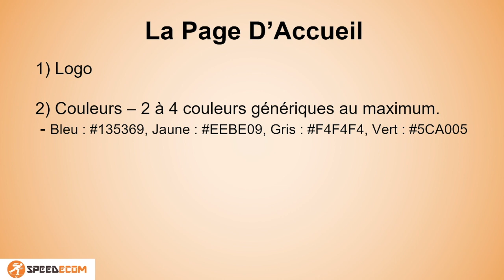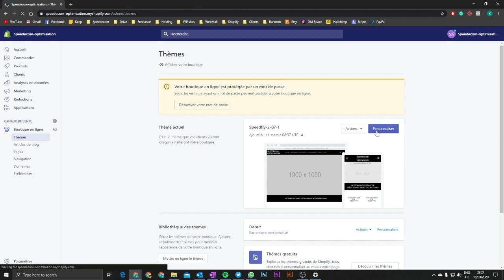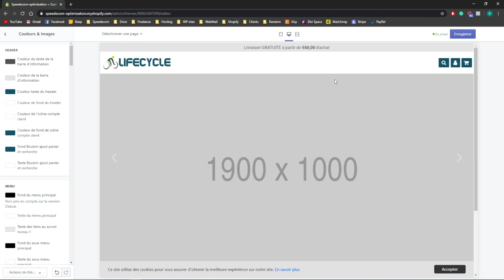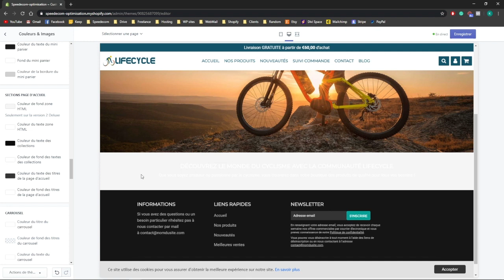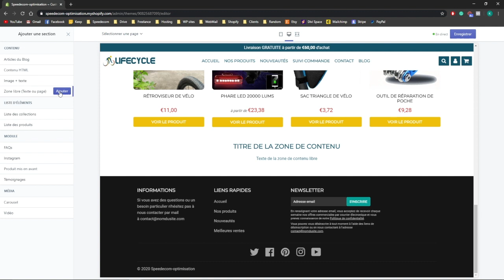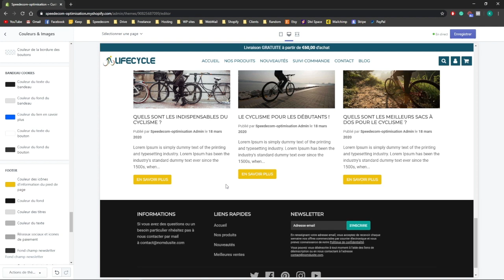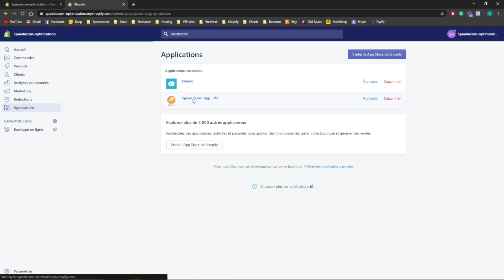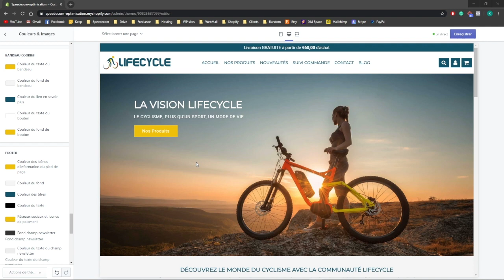Comment Optimiser la Page d'Accueil de votre Boutique Shopify / SPEED ECOM